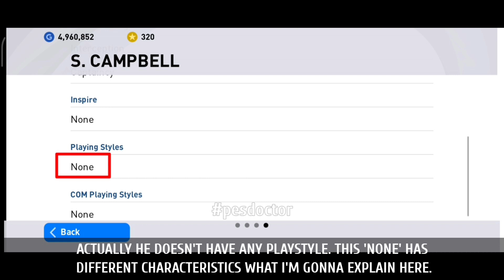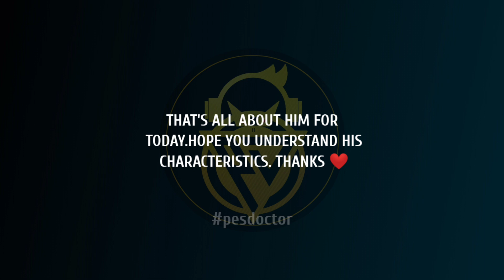RARE PLAYING STYLE EXPLANATION | PLAYER REVIEW | PES 2021 MOBILE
HELLO FRIENDS! IN THIS VIDEO, I'VE SHOWN A RARE PLAYING STYLE EXPLANATION WITH A PLAYER REVIEW IN PES 2021 MOBILE

Legend campbell review
Legend campbell pes 2021
Campbell pes
PES 2021
PES 2021 Mobile
PES Mobile
Defence Tips
Attack Tips